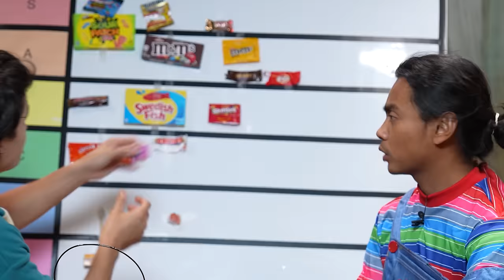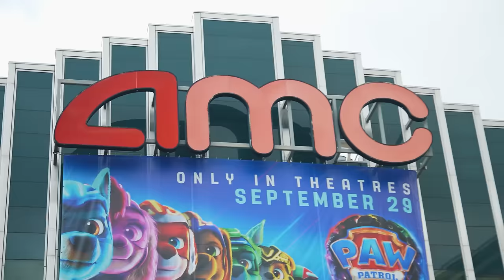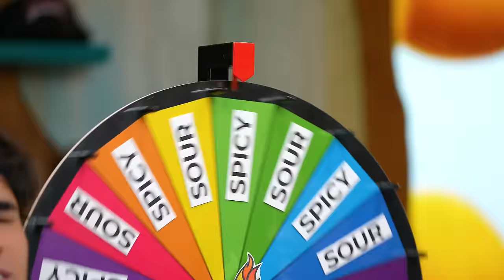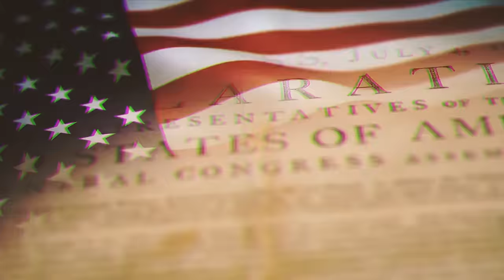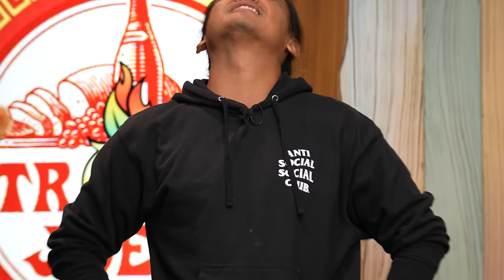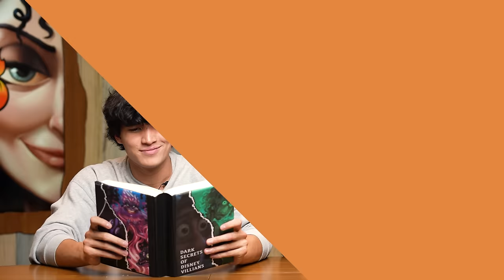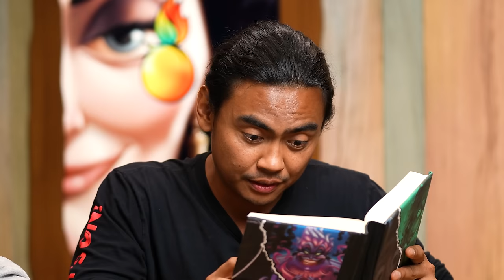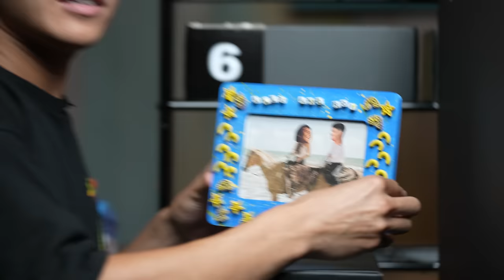DON'T MISS THIS VIDEO BEFORE...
🔴 Featured In This Episode:
🔥 ALEX :  @AlexWassabiVlogs
🥭 ROI :   @GuavaJuice

🎬 Cast & Crew:
Best Friends: Alex Wassabi & Guava Juice
Production Manager: Prometheus Solon
Director: Carlos Sanchez
Cam OP: Matthew Enriquez
Head of Art Department: Katherine Atkins
Lead Writer: Pablo Hernandez
Sound Engineer: Prometheus Solon
Director of Community: Matthew Enriquez
Lead Editor: Joel Salindong
🎥 How We Make Our Videos: